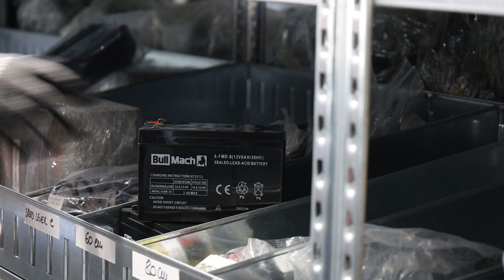Presentazione e montaggio della Karcher VC 6 Cordless EU - Scopa elettrica - 25.2 V - 2.5 Ah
*Ecco un video di presentazione e montaggio della Karcher VC 6 Cordless EU - Scopa elettrica - 25.2 V - 2.5 Ah* *realizzato direttamente da noi di AgriEuro per mostrarti tutte le principali caratteristiche.*

0:00-0:05 Intro
0:05-0:19 Unboxing
0:19-0:43 Ordine Ricambi
0:43-1:53 Presentazione prodotto
1:53-2:33 Guida al montaggio
2:32-2:36 360° del prodotto
2:36-2:45 Info sul sito
2:45-2:53 Outro

Nuova Scopa elettrica a batteria Karcher ideata per risparmiare tempo e fatica nel lavoro di pulizie.

Innovativa e potente: offre caratteristiche avanzate come l'auto-svuotamento del contenitore della polvere con un semplice clic, la modalità boost per una pulizia extra potente, un design ergonomico che facilita la pulizia di zone difficili da raggiungere e luci a LED integrate sulla bocchetta del pavimento che rendono la polvere visibile e assicurano una raccolta dello sporco affidabile.

La macchina risulta estremamente silenziosa per un migliore confort all'operatore durante lo svolgimento delle pulizie.

Lo strumento separato per la pulizia del filtro e un display che visualizza in tempo reale lo stato della batteria e messaggi importanti.

Con la comoda funzione Power Lock, non è più necessario tenere premuto il pulsante di accensione costantemente. Inoltre, grazie al supporto a parete con funzione di ricarica integrata, riporre e ricaricare l'aspirapolvere non potrebbe essere più semplice.

Filtro igienico HEPA (EN 1822: 1998) per aria di scarico particolarmente pulita. Semplice svuotamento del filtro con un solo clic.

Leggerissima e maneggevole con i suoi 2.6 Kg non crea affaticamento nell'utilizzo quotidiano.

AREE DI APPLICAZIONE

Per tutti i pavimenti duri come parquet, laminato, sughero, pietra, linoleum e PVC
Tappeto
Gli accessori rendono facile la pulizia delicata anche delle superfici tessili
Risultati di pulizia affidabili anche in spazi difficili da raggiungere, come le scale